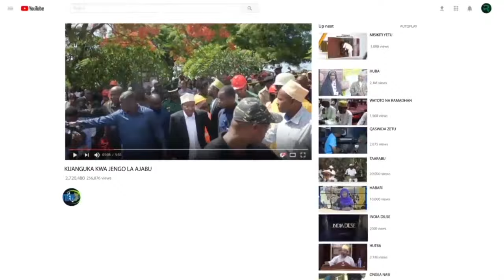MOTO!KATIBU MKUU CCM-ATOA TAMKO KWA WANA CCM NA WANANCHI KWENYE UCHAGUZI WA SERIKALI ZA MITAA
Katibu Mkuu wa Chama Cha Mapinduzi (CCM), Balozi Dkt. Emmanuel John Nchimbi akizungumza na wanachama na viongozi wa ngazi mbalimbali wa CCM katika Ukumbi wa Kagwa, Lindi mjini.

Lindi,Mjini

Kabla ya mkutano huo wa ndani, Katibu Mkuu na msafara wake, walioko katika ziara mikoa ya Mtwara na Lindi, alipokelewa rasmi kwa kuvalishwa skafu na kufanya Kikao cha Kamati ya Siasa ya Mkoa wa Lindi, katika Ofisi za CCM mkoani humo.